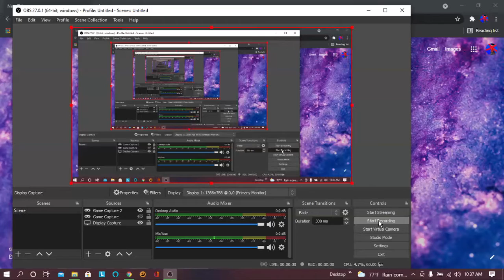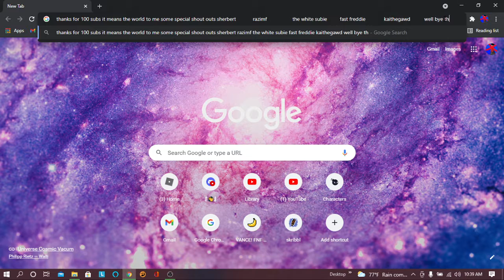thanks for 100 subs1!1111111!!!!11111!!11111